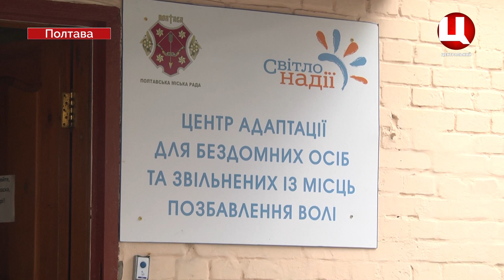Реабілітація людей з наркотичною залежністю